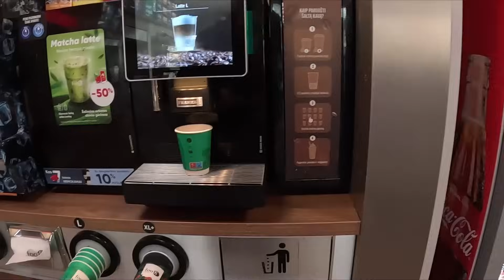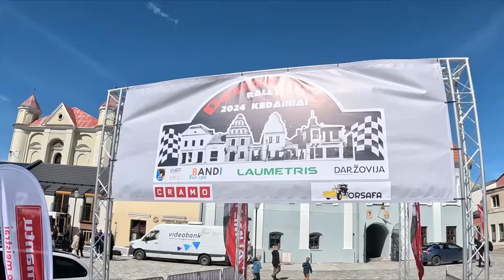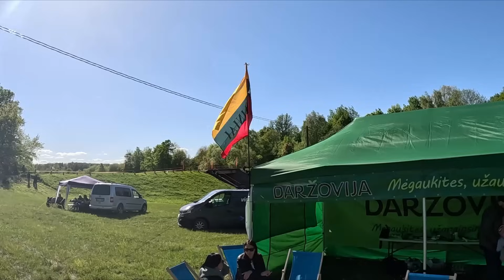Notkus #166 Mini Ralis Kėdainiuose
Labas ralis. Norėjau šiek tiek papasakoti apie mini ralio varžybas, bet gavosi virš valandos. Pakalbinome dalyvius serviso parke , pasižiūrėjome keturis greičio ruožus, buvome keletos incidentų liudininkais kartu su Simona. Tikiuosi labai neprailgs ir gero žiūrėjimo.
Paspauskite patinka ir užsiprenumeruokite mano kanalą.
Sąskaita prisidėjimui prie mūsų ralio sezono startų.
ASK AUTORIKONA
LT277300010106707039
Dėkoju ✌️